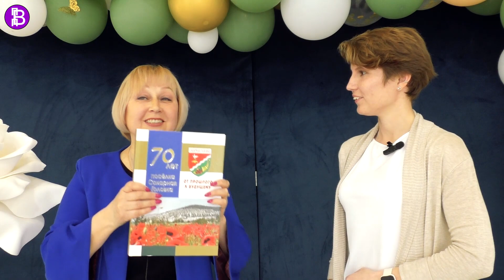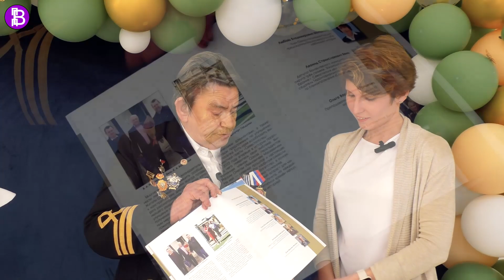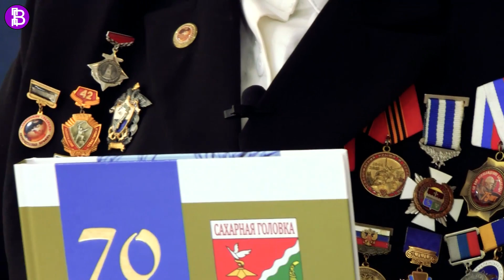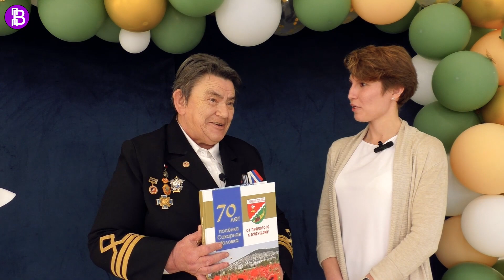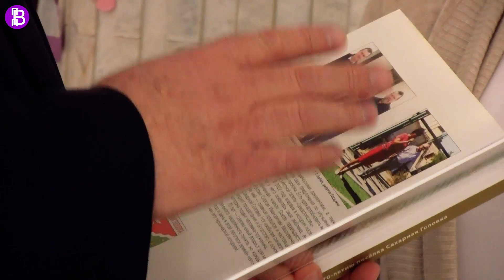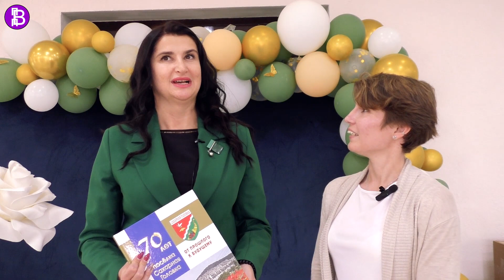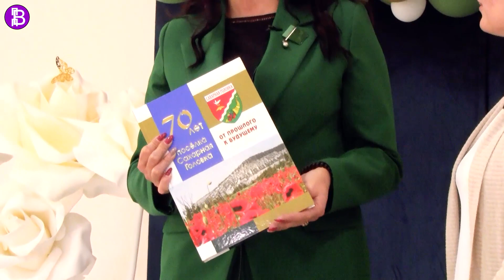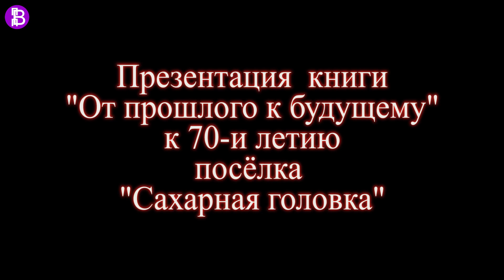Презентация книги "От прошлого к будущему" к 70-летию посёлка "Сахарная Головка". 16.03.2023 г.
16 марта 2023 г. во Дворце культуры "Севастопольский" состоялась презентация книги "От прошлого к будущему" к 70-летию посёлка "Сахарная Головка". Интересные рассказы об истории создания от авторов и участников издания этой замечательной книги. Спасибо за этот прекрасный подарок всем участникам и создателям этого праздника знаний.